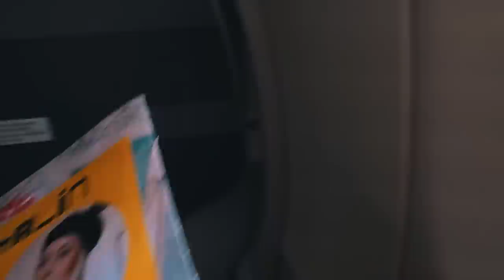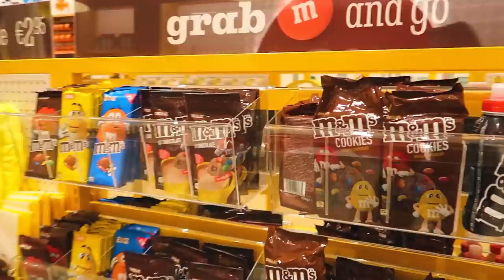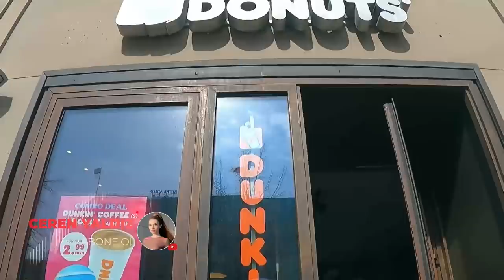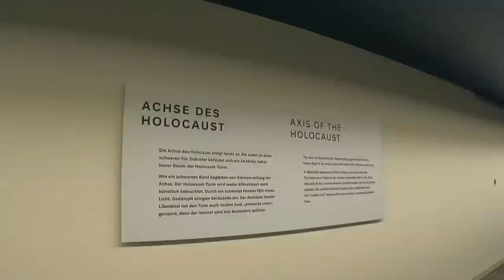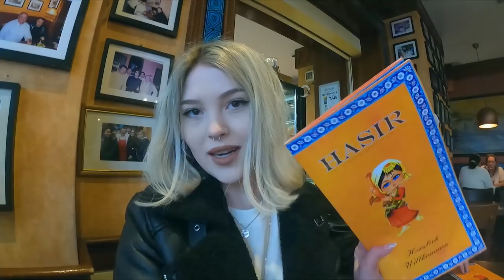Harca Harca Bitmeyen Euro 💶 | İlk Defa Yurtdışına Çıktım✈️ | Berlin Maceram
Merhaba arkadaşlar Ben Ceren. Bugün ki videomuzda  ilk defa yurt dışına çıktım. Berlinde dolu dolu iki gün geçirdim. Çok güzel fotoğraflar çekildim. Çok uygun fiyatlara kendime bir sürü şeyler aldım hepsi videoda gösterdim.

▶ Videomu beğendiyseniz "BEĞEN" butonuna basmayı unutmayın, ne gibi videolar görmek istediğini yorum olarak bırakabilirsin.